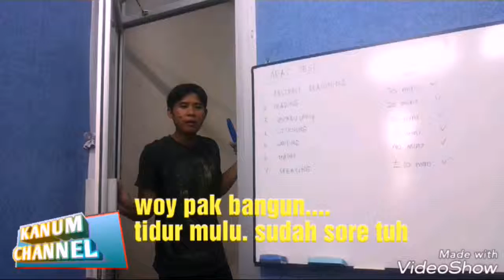Siapa sih yg gk mau dpt duit.???? Cek videonya..!!!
Cerita pendek penghasilan 30juta dalam sebulan via android.  Mau..??